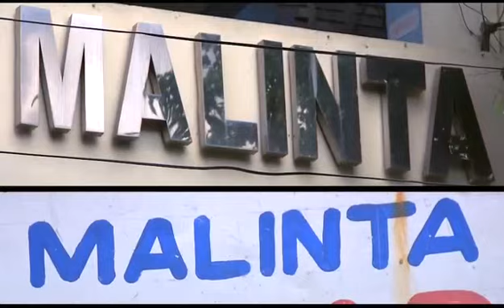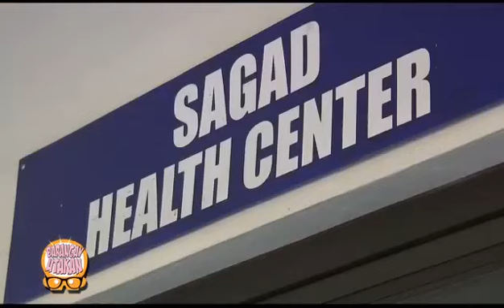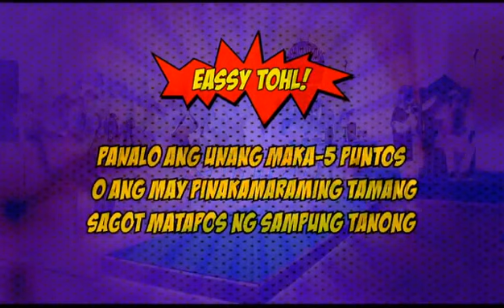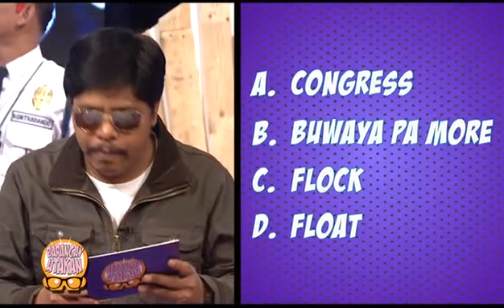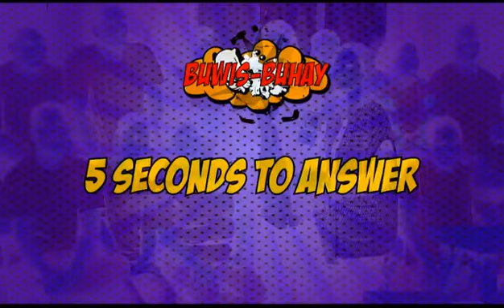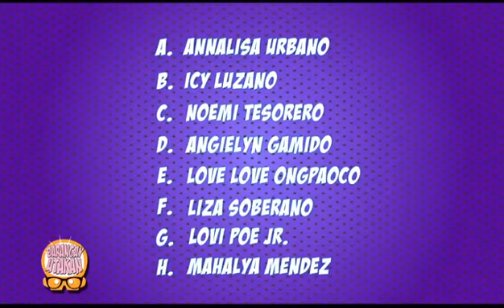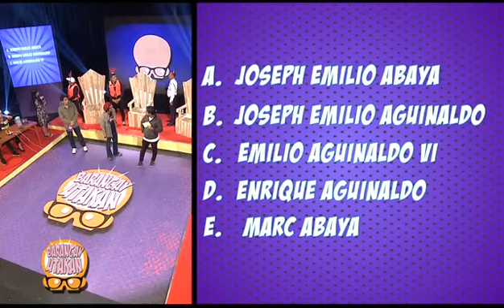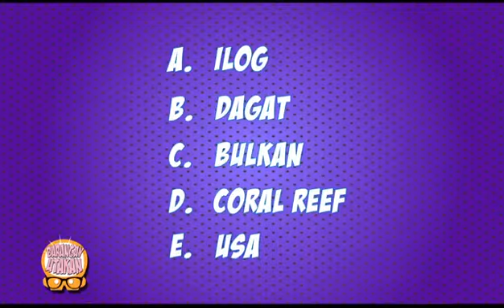BARANGAY UTAKAN EPISODE 02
Barangay Malinta vs. Barangay Villa Lamok